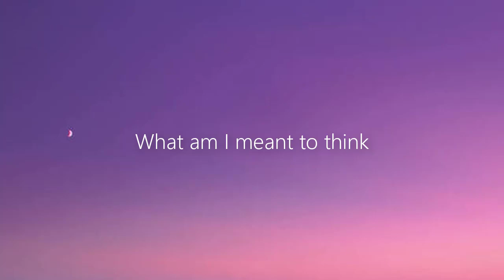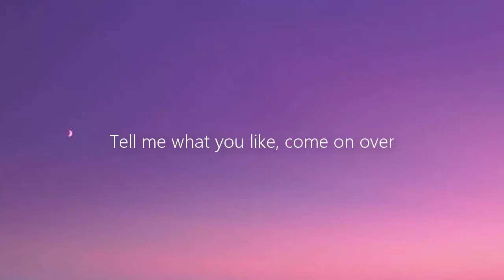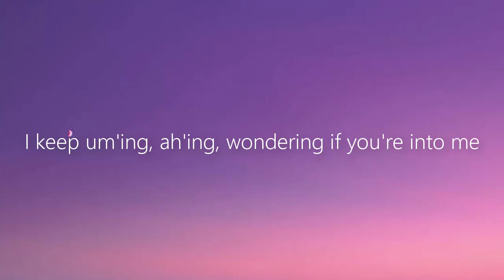Drax Project - Fashion Sense (Lyric Video)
welcom to my

lyrics
I wear your words to sleep
Then I wake up naked, needing you to speak to me
I keep um'ing, ah'ing, wondering if you're into me
What am I meant to think
When I get all dressed up in you?
I love your fashion sense
Redesigning up my mind to make me feel my best
I've been finding when I'm round you I keep wearing less
Take off my innocence

I've been burning sage
Even cleaned my sheets
Bought a pillow case
To make you comfortable
It's what you're used to

Yeah, and that's the truth, I'm not one to lie
Nothing on the side, I don't wanna hide, I just want ya
It's what you do, we could it twice, ain't no wrong or right
Tell me what you like, come on over

Looking like lovers
Bright colors, covering your body, I want it
Hey, let's be sensible

Nothing on the side, I don't want to hide, I just want you
It's what you do, we could do it twice, ain't no wrong or right

And I get all dressed up in you, yeah
And your fashion sense, might feel my best when I'm round you
And around you